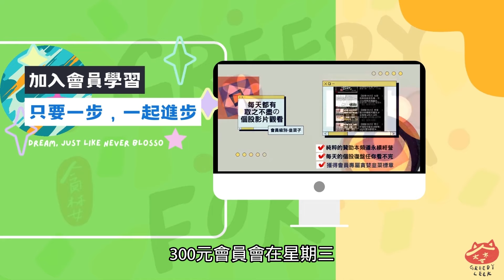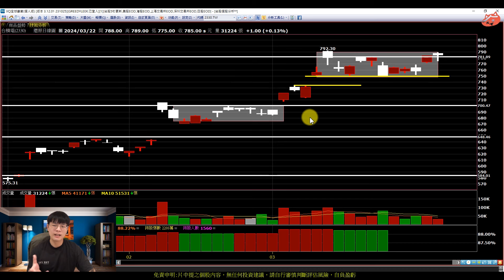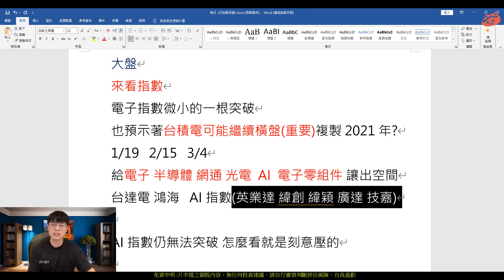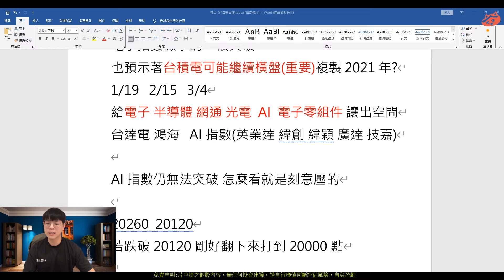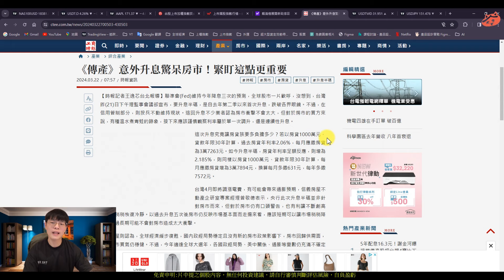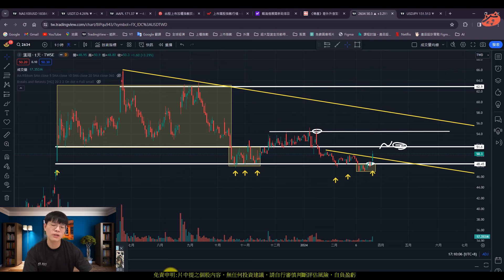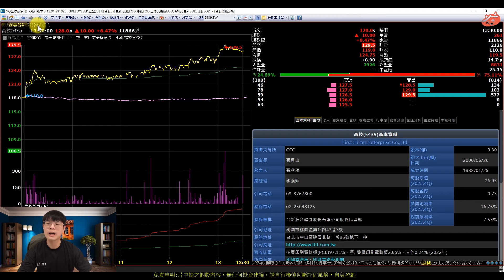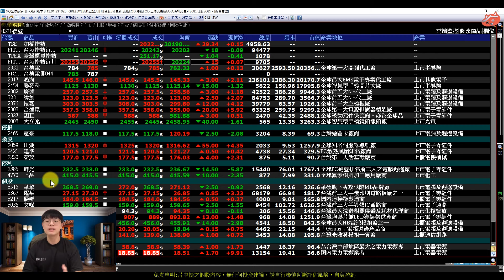行情預測新發現，軍工概念股起飛，2萬點仍保持戒慎恐懼#雷虎#千附精密#全訊#漢翔#邑錡#高技#東科#瑞儀|(AI字幕)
【影片軸】
1.【開始】00:00
2.【前言】00:19
3.【大盤】01:10
4.【新聞-軍工概念股】15:05
5.【停利損】23:13
6.【資金流】26:25